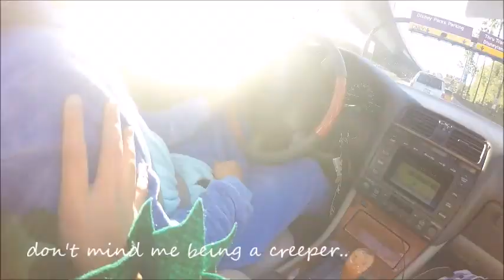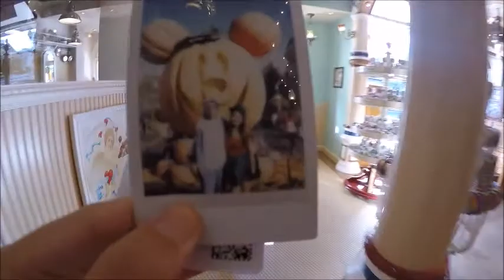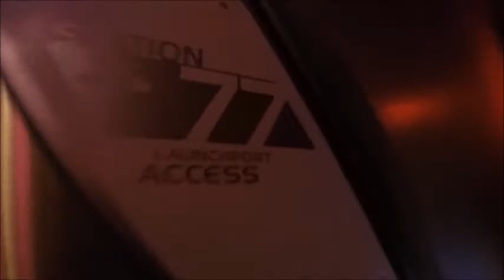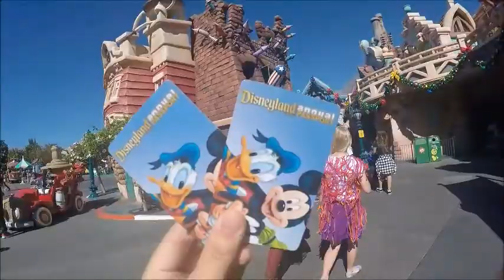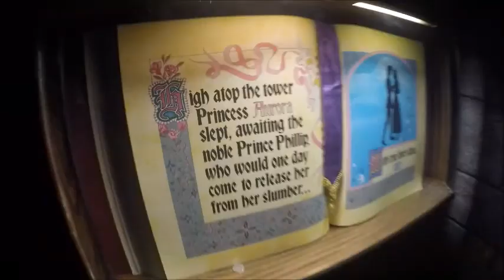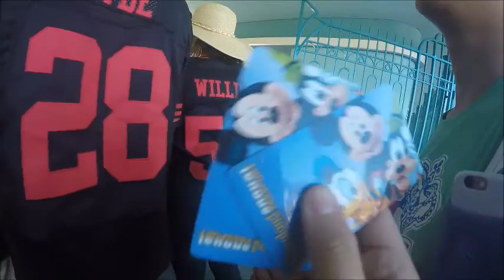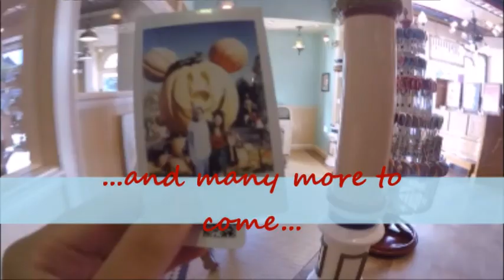Vlog #2: Halloween 2015 Disneyland!!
Dominick and I decided to go to Disneyland on Halloween since that was where we first got together, and it would be nice to celebrate it there!